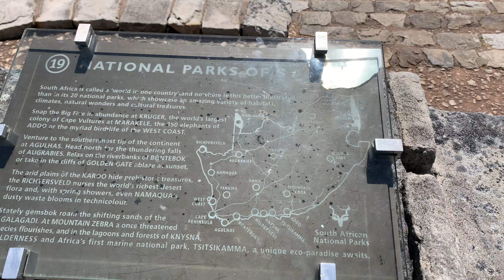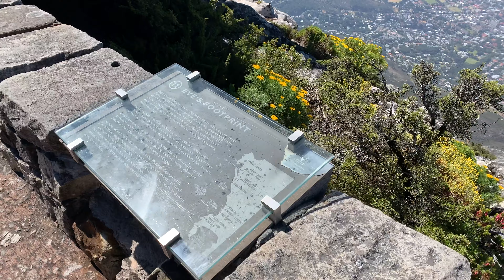Table Mountain Tour and Views | Cape Town City Tourist Attractions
Table Mountain is a flat-topped mountain forming a prominent landmark overlooking the city of Cape Town in South Africa. It is a significant tourist attraction, with many visitors using the cableway or hiking to the top

You can buy some of the footage and photos from Shutterstock: Check out my portfolio on Shutterstock!